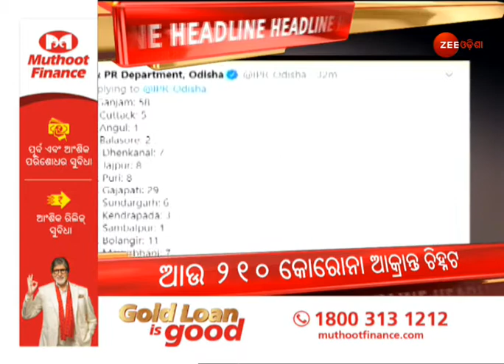Catch The Top Headlines Of This Hour | ଦେଖନ୍ତୁ ବର୍ତ୍ତମାନର ମୁଖ୍ୟ ଖବର | Zee Odisha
Catch The Top Headlines Of This Hour | ଦେଖନ୍ତୁ ବର୍ତ୍ତମାନର ମୁଖ୍ୟ ଖବର